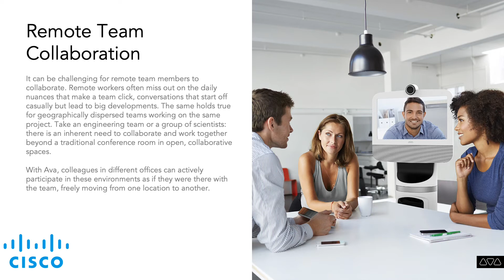Ava & Cisco Brochure